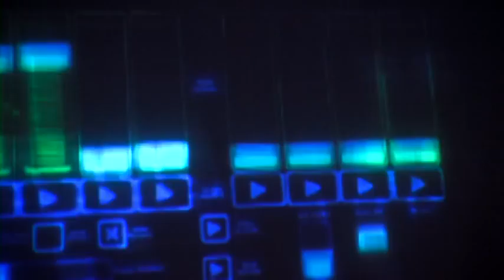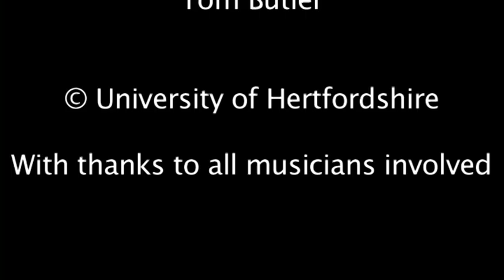University of Hertfordshire Mayfest 2010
Mayfest is the University of Hertfordshire's annual arts and music festival showcase open to the community, students and staff.

Alongside professional artists from all over the world, students and staff showcase their creative talents.

The Festival attracts artists of international reputation and its rapidly growing stature is fostering important national interest.

Copyright University of Hertfordshire